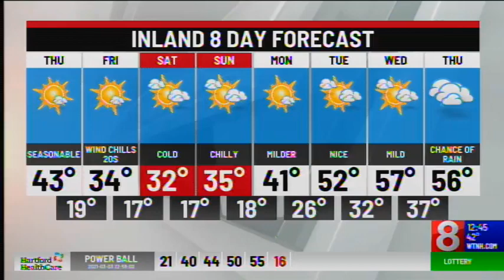New High-Tech Treatments for Atrial Fibrillation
Paras Bhatt, MD, Clinical Cardiac Electrophysiologist, Hartford HealthCare talks about atrial fibrillation, treatments and options. There are new high tech treatments available to help reduce stroke risk.